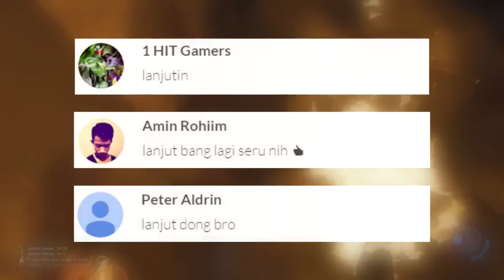MENCARI JALAN KELUAR !!! |Part-15| - The Forest Indonesia -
Jalan keluar pliisss ... T_T

Salam GamerSejati
- The Forest Indonesia -